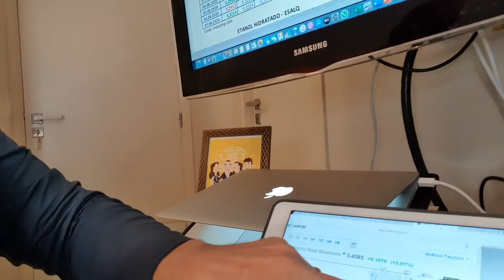MINUTO DOS COMBUSTÍVEIS - 08.08.2020 com Nélio Wanderley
Indicadores mercado do Petróleo